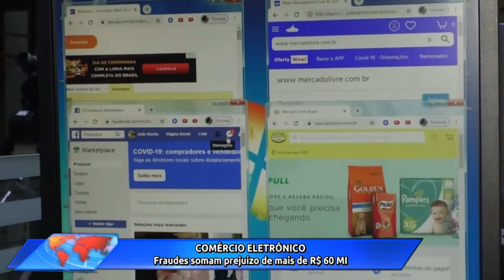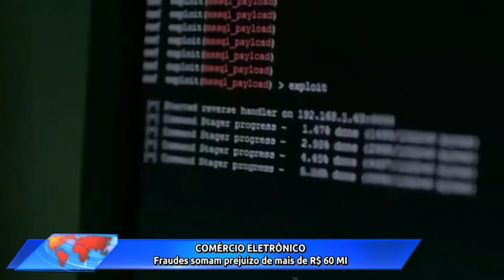Acontece Agora | Edição 16h (01/jul/2022)